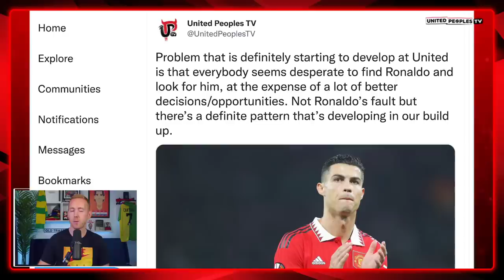Ten Hag's Plan For Man Utd's Killer Instinct: Ronaldo Problem, Creativity and Finishing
Poor finishing has been a problem for Manchester United, highlighted massively in the last 4 games, but there has also been a real pattern of poor decision making from United that needs to be highlighted as well. In this video, Sam analyses and discusses how Man United's poor decision making is really affecting the quality of the chances we are creating and how that is one of Ten Hag's biggest problems he needs to fix.